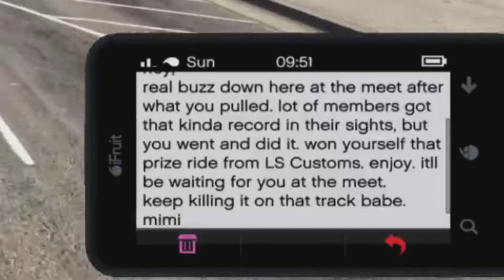Prize Ride Challenge: Annis Remus